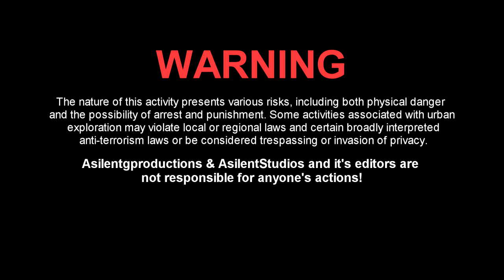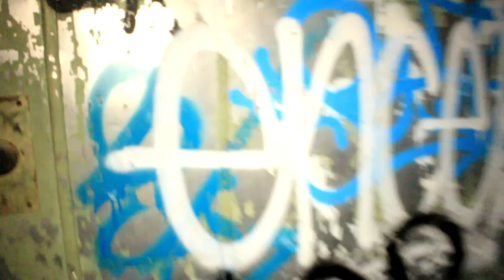Abandoned Ink Press Factory